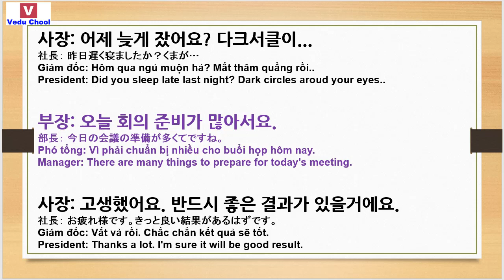20181221 nghe tiếng hàn 韓国語講座 listen Korean ( Vedu Chool )